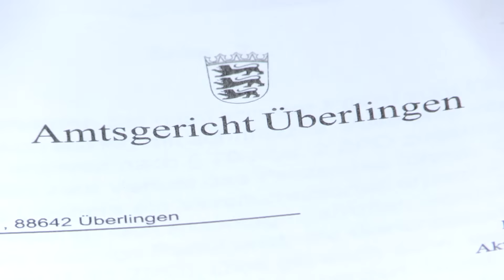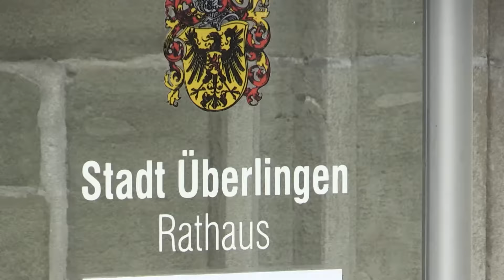Kartoffel-Streit: Stadt verklagt Kleingärtner zu 250.000 Euro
„Ich möchte einfach Menschen helfen und jetzt behandelt man mich wie einen Schwerverbrecher“, ärgert sich Ottfried  (76). Dem Rentner drohen 250.000 Euro Ordnungsgeld, wenn er weiter Kartoffeln anbaut. Das hat die Stadt  jetzt vor dem Amtsgericht erwirkt. Der Grund: Um Bedürftigen der örtlichen Tafel Gemüse zu spenden, legte der Rentner einen Kartoffelacker auf einer Brachfläche der Stadt an. Doch statt Kartoffeln erntet der Garten-Rebell jetzt nur eine Klage der Stadt.

Fast täglich haben wir neue Videos! Die besten Geschichten Deutschlands!